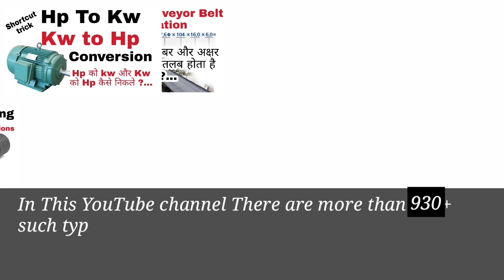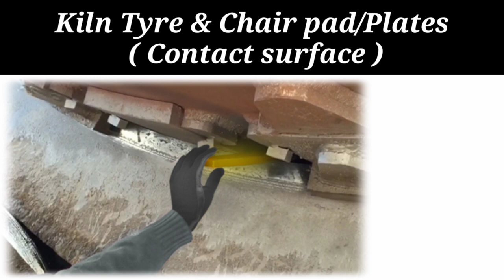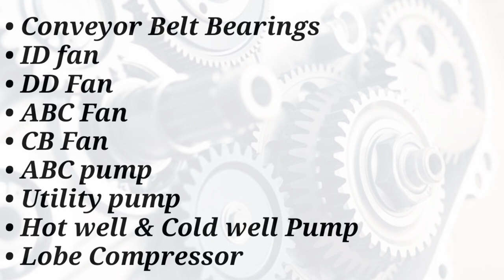Grease Uses in Dri Plant | kiln Support roller Bearing, Slip seal ,Girth gear, Tyre lubrication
Hello friends

In this video we discuss about different types of grease and solid lubricants used in dri plant or Sponge iron kiln.

Types of grease used in dri plant.
Dri plant grease.
What are different types of grease used in DRI Plant.
Grease used in support roller bearing
Grease used in girth gear
Grease used in slip seal
What are different types of grease used in Sponge iron division.
Girth gear grease.
Slip seal grease.
Support roller bearing grease.
Kiln tyre lubrication
Kiln tyre and chairplate Lubrication
Different grades of grease
Lubrication department in dri
Lubrication system used in DRI Plant
Sponge iron division Grease